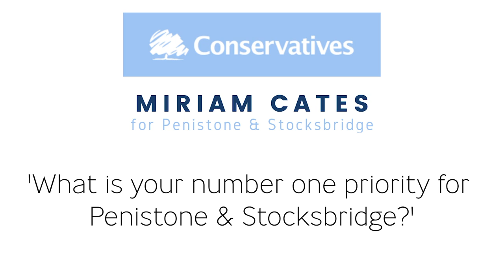What is your number one priority for Penistone and Stocksbridge?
The importance of public transport.